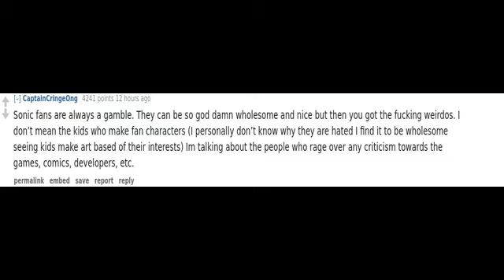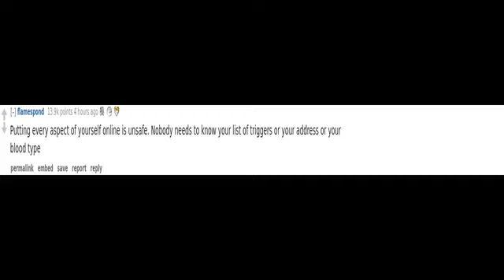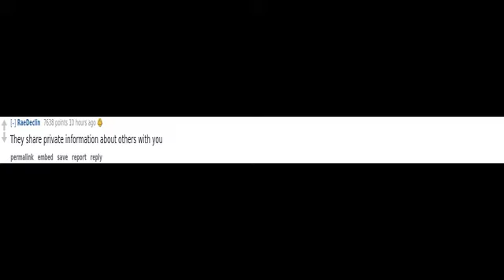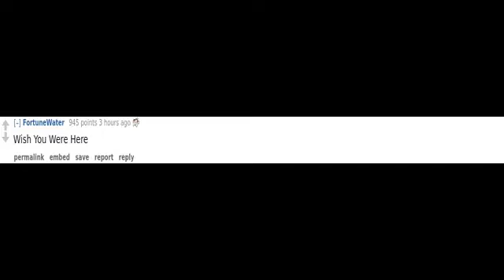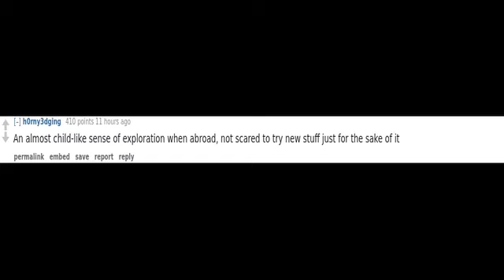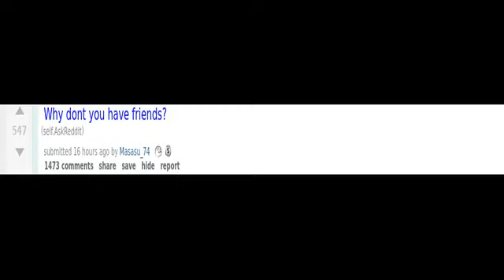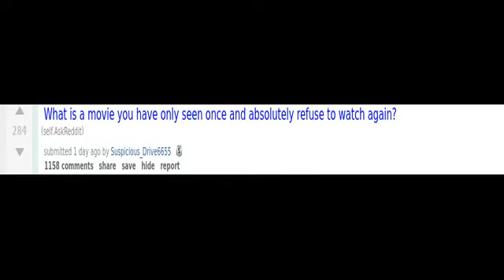(r/AskReddit) Why dont you have friends?